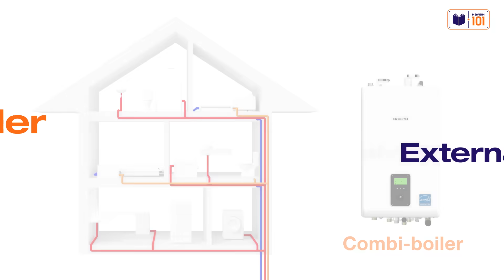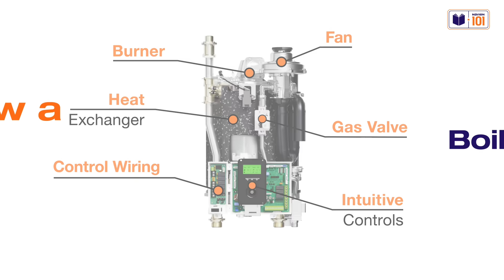What is a Boiler?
Learn how Navien high-efficiency condensing heating boilers work, what’s inside, and which factors determine the best boiler for your home.